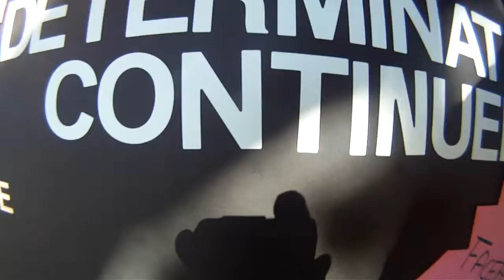Michelle Ellis 11.11.15